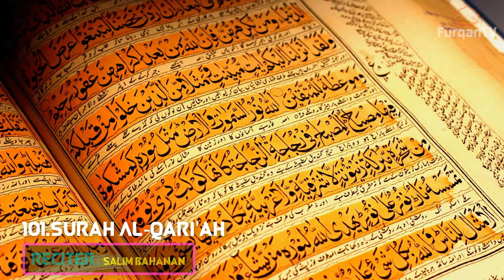Amazing Quran Recitation Really Beautiful Voice by Salim Bahanan || Surah Al-Qari'ah || FurqanTV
╚═╩══╩═╩═╩═╩╝╚╩═╩═╝to FurqanTV Channel for Unlimited Video

▬▬▬▬▬▬▬▬▬▬▬▬ஜ۩۞۩ஜ▬▬▬▬▬▬▬▬▬▬▬

101. Surah al-Qari’ah
11 Verses in 1 section.  The Surah gives the warning about the Day of Judgment.  It will be the day of great clamor. People will be scattered and the mountains will crumble. Only those whose balance will be weighty will prosper.